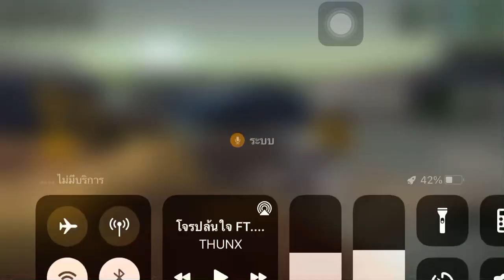ลงดินชั้น2 ก็ยังได้ดัน!!